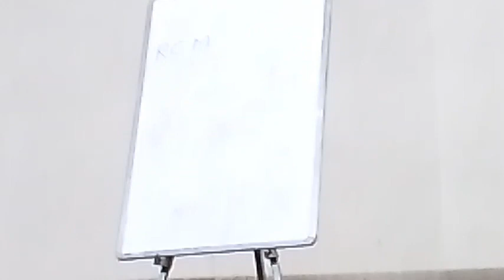RCM business where there is a will there's a way । जहां चाहे वहां रहा है- by Surendra vats